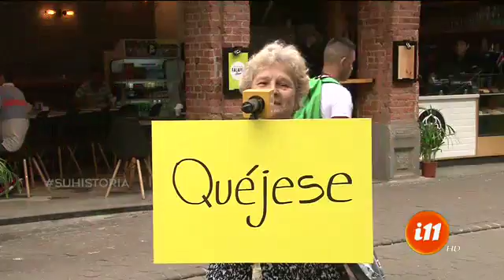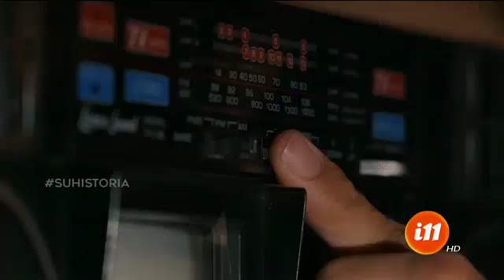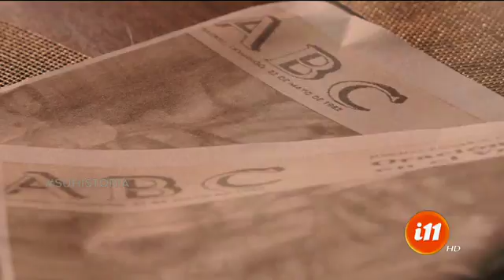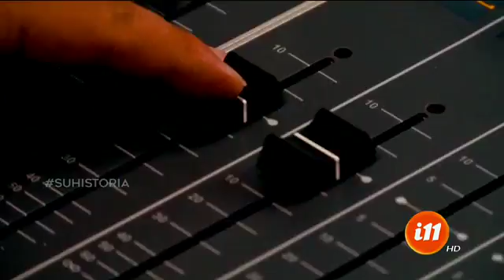Informe 11: Programa del 14 junio del 2018